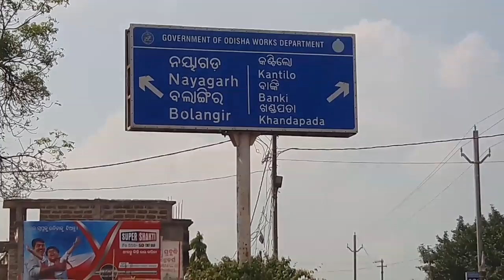Nilamadhaba Jew Temple, Kantilo#subhendustudio#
It is Nilamadhaba Jew temple is at Kantilo in Nayagarh district. It is situated on the hill top of Brahmadri  on the  river bank of Mahanadi.  God Brahma  worshipped  here 1000 years. Then Sabar king Biswabasu worshipped to Nilamadhaba Jew here. Now Brahmin priest  worshipped   to Nilamadhaba Jew  here. It is approximately 85km  far from Bhubaneswar.